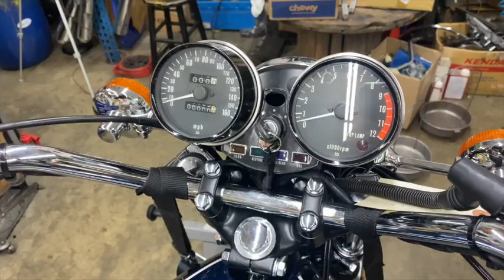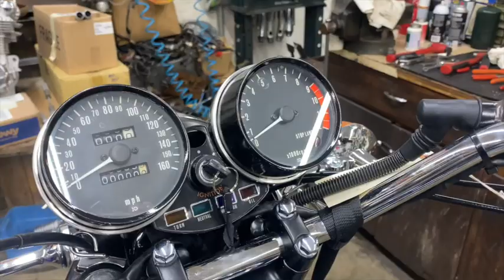75 Kawasaki Z1 900 "THE Z1" Best Friend's Surprise Reveal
CLEAN, CLEAN, CLEAN... NICE, NICE, NICE...
This is an interesting story. Our customer brought this bike to us half disassembled and in boxes and carefully-labeled bags. Some parts purchased through Ebay in it's infancy; the type of NOS parts never to be seen again. Just as unreal is the story behind this surprise restore. The bike was "given" to our customer's best friend some 20 years or so ago, and he had been storing it for that "someday" project. Our customer had done his homework, researching different restoration shops and got himself on our waiting list. (We are about 2 years backed up in restoration work.) Finally the day came and he delivered his Z1 in boxes. Be sure to watch to the end where he brings his buddy with him to pick up the bike, not knowing it's THEIR Z1 they are picking up. We love stories like this, and are thrilled to be a part of this restoration.
"On the Road Again" soundtrack by: Karaoke Version and Tency Music